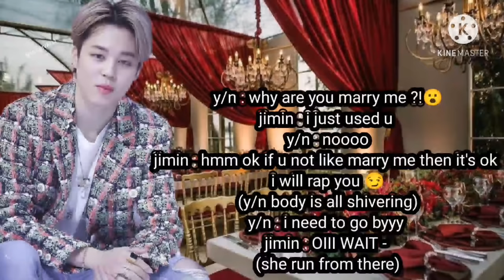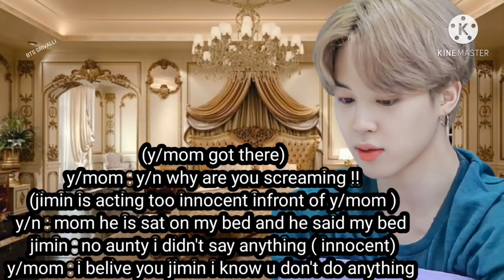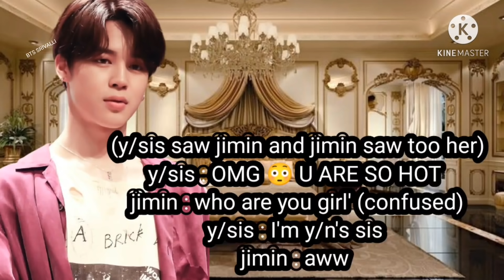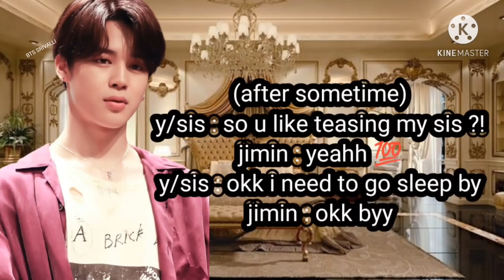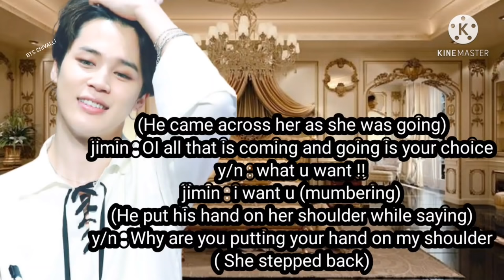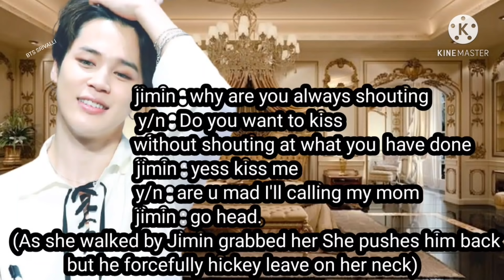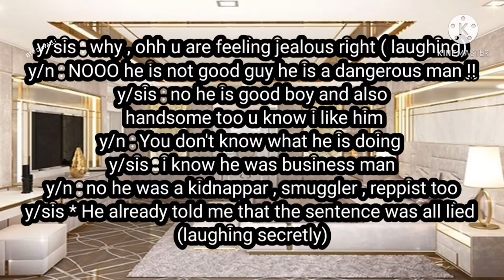JIMIN GAVES YOU A HICKEY AND YOUR SISTER TEASES YOU || #2 KOREAN HUSBAND AND INDIAN WIFE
Username bts_srivalli